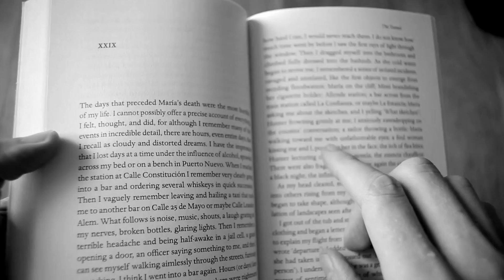Gravity's Rainbow - Thomas Pynchon BOOK REVIEW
Zak Smith Illustrations: